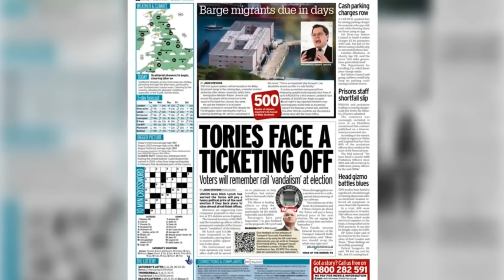First migrants to board Bibby Stockholm barge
Asylum seekers to be housed on Bibby barge ‘in coming days’

The first migrants are reportedly due to board the Bibby Stockholm barge today after weeks of delays.

Around 50 people are expected to be in the first group of migrants to board the vessel docked in Portland Port, Dorset, despite local opposition. Ministers want up to 500 asylum seekers to be housed on the vessel - despite concerns from the Fire Brigades Union over the barge designed to house about 200.

Continue reading at The Mirror:
First migrants could board Bibby Stockholm barge today despite over-crowding fears